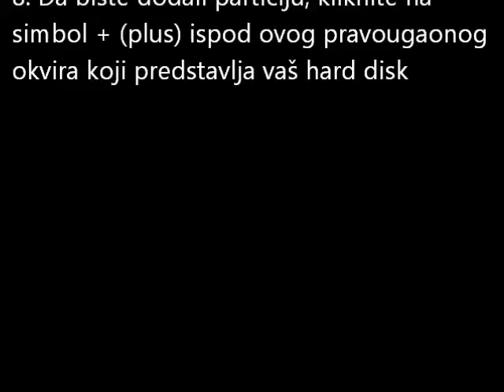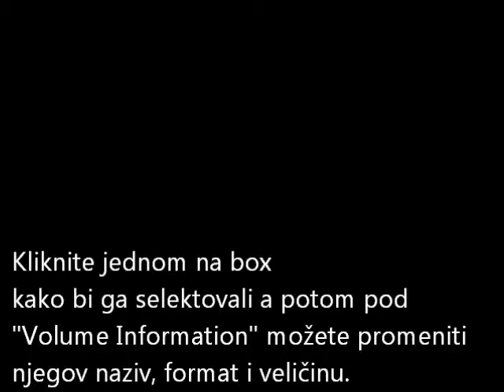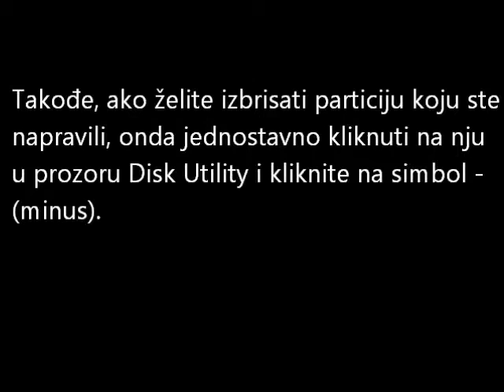Kako Particionisati Hard Disk na Mac Racunaru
Online Trziste: Vaš mentor u svakodnevnom sv(ij)etu internet poslovanja i online marketinga.

Kako particionisati (podeliti) hard disk na Mac racunaru. Vise o ovome na